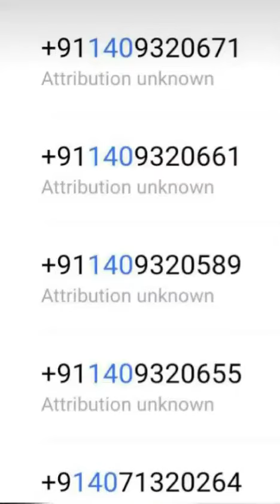Be Alert|| Don't Receive call from unknown number start with 140 ||Banglore Incident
Be Alert|| Don't Receive call from unknown number||Banglore Incident